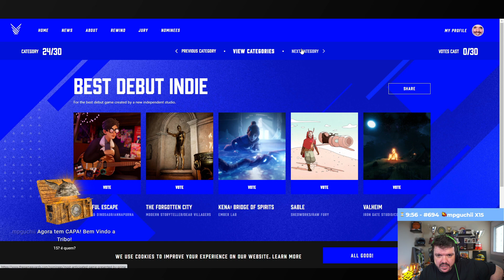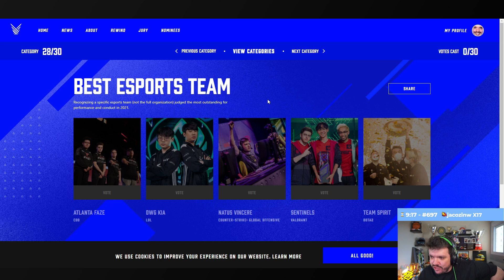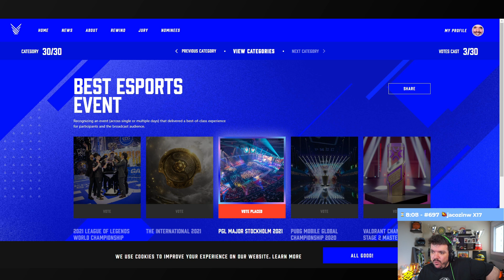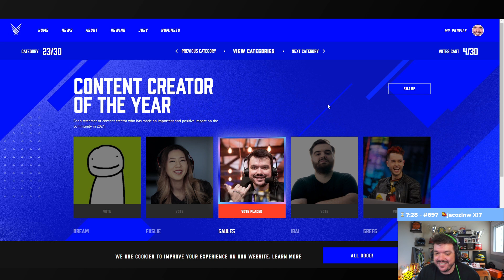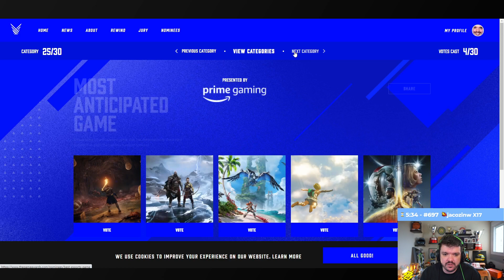EXISTE UM MUNDO EM QUE GANHAMOS OS PRÉMIOS DO THE GAME AWARDS